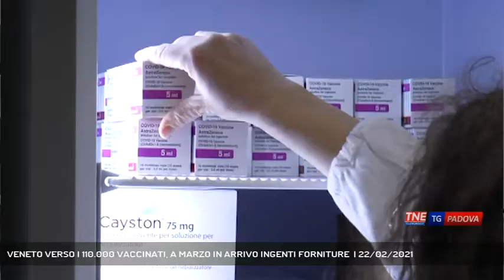VENETO VERSO I 110.000 VACCINATI, A MARZO IN ARRIVO INGENTI FORNITURE | 22/02/2021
TG Padova Sera 22/02/2021 - MARGHERA - Sono quasi 110mila persone che in Veneto hanno ricevuto la doppia dose di vaccino. Le previsioni di fornitura vaccini per il mese di Marzo sono consistenti e si prevede un’accelerazione della campagna vaccinale.  || Sono quasi 110.00 le persone che hanno già completato il ciclo della vaccinazione anti-Covid in Veneto. Quasi 286mila sono invece le dosi somministrate nel complesso, comprendendo anche chi finora ha ricevuto solo la prima inoculazione. Il vaccinato più anziano ha 110 anni, ma la classe d’età la momento dominante è quella tra i 50 e i 59.Più di 60mila vaccinati sono operatori di strutture sanitarie pubbliche e private, quasi 20mila sono ospiti di strutture socio-sanitarie. Sabato mattina poi, sono arrivate le ipotesi di fornitura di vaccini per il Veneto di tutto il mese di Marzo.Entro il prossimo mese è previsto l’arrivo complessivo di 677310 dosi di vaccino Pfizer-BioNTech 273.500 dosi di AstraZeneca e 109.900 dosi di Moderna. Previsioni di fornitura che permettono di pianificare la campagna vaccinale su basi solide.Il direttore dell’unità di “Prevenzione e Sanità Pubblica” della Regione Veneto Michele Mongillo ha rassicurato sui diversi casi di insegnanti rimasti a casa da scuola dopo la vaccinazione anti-Covid con AstraZeneca: le reazioni come l’aumento della temperatura sono comuni a qualsiasi tipo di vaccino e ampiamente previste. - Intervistati MICHELE MONGILLO (DIR. “PREVENZIONE E SANITA’ PUBBLICA” VENETO) (Servizio di Filippo Fois) - Segui Telenordest anche sul digitale terrestre! Visita il sito